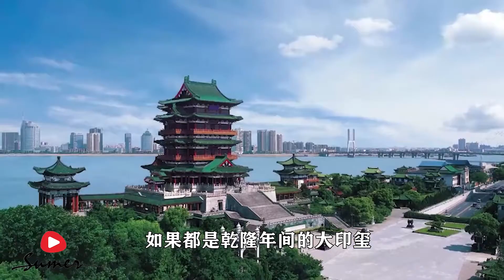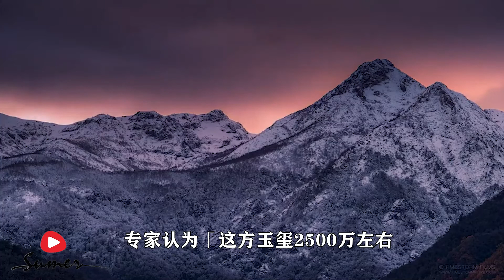历朝历代男人们梦寐以求的东西是什么？|传国玉玺的历险记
❤️速麦品文物
❤️感谢订阅速麦品文物，如果觉得本视频不错
         博古通今知多少，畅说历史看天下。朋友们，大家好。欢迎收看今天的速麦品文物。我是你们的老朋友小琳。今儿个啊，小琳带您聊文物，讲历史。   在古代，它是「作为“皇权天授、正统合法”的信物，」它就是历朝历代男人们梦寐以求的东西——传国玉玺。「封建社会」之所以叫封建社会，也是字如其名啊，大多数人的思想都比较封建。统治者们就先说服自己，我带给自己一个权利的象征啊。再去蛊惑把他奉为老大的臣民。相信朋友们经常在电视剧中看到想夺得皇位的一些人为了得到它争得头破血流。据说，「获得了传国玉玺」就能够得到上天的认可，「成为中原真正的王者，」也会被臣民们认为是正统的王朝。今儿个啊，我们就来揭开传国玉玺的神秘面纱。
           【传国玉玺的由来】公元前221年，「秦王赢政」厉害了，灭了六国，在历史上第一次进行了中原大一统，成为了第一任老大。随后，「建立了秦王朝」，还给自己取了个相当霸气的称号“秦始皇”。中国至此「进入到了封建王朝时代」。作为历史上开天辟地的第一人，秦王也是非常自信啊！认为像自己这样的人物那是“前无古人，后无来者”啊。这时候他就想搞一个凭证来证明自己的地位。秦王就使用他朝思暮想的“「和氏璧”」制成至高无上的玉玺。还让自己丞相李斯在上面雕了「八个大字“受命于天，既寿永昌。”」这八个字是什么意思呢？意思就是我受上天的任命，所以一定会「国运长寿、永久、昌盛。」本来希望这个皇权的象征能够世世代代在自己的子孙手中传下去，永保江山。
               【传国玉玺的历险记】秦王的愿望总是美好的，现实总是残酷的。没想到秦朝这么短命，仅仅14年就凉了。「秦末乱世，，刘邦赢了」。传国玉玺也被“笑纳”了。西汉末，「王莽准备篡位，」这就需要玉玺来证明自己的合法性。当时，玉玺由他的姑姑掌管着，也就是汉孝元太后王政君。太后对刘家比对王家亲啊，就是不交出玉玺。最后，王莽实在没辙了，准备“霸王硬上弓”，逼迫姑姑交出玉玺。这下可是伤了太后的心。哭骂着将玉玺摔到地上。「玉玺被摔掉一个角」，这下把王莽心疼坏了。没办法，只能用黄金补上了。但是玉玺还是留下了瑕痕。汉朝末年，玉玺被「孙坚」抢走，又被「袁术」捡漏，袁术高兴坏了，顺手称了个帝。结果惨遭群殴，玉玺到了「曹操」手里。曹丕逼汗献帝禅位给自己，自己用玉玺建立了魏国。「曹丕」还画蛇添足，派人在传国玉玺的肩部刻下“大魏受汉传国玺”。之后三国乱世，魏晋南北朝中不断更换新东家。隋朝灭亡后，玉玺被「萧皇后」带到大漠之中，「李世民」一怒之下派人灭了突厥，终于把玉玺抢了过来。唐末世，玉玺又被后唐拿走，「李丛珂」不讲武德，竟然抱着玉玺「自焚」。后晋在大火里啥也没找到，刻了个赝品自己用，后来连假货也被抢来抢去。一直到「宋朝，」一位热心群众说自己「种地」时，找到了玉玺。朝廷快马加鞭让当朝「13位骨灰级古玩专家鉴定，」没想到是真的。这时天下人不信说了：骗鬼呢？丢了这么多年说找到就找到了？「金国」也想弄清楚，于是连石头带皇上「一起抓走」了。蒙古踏平中原后，看不懂石头上写的啥，随手丢到一边。一直到「康乾盛世」，又有热心群众说自己「挖黄河」找到了玉玺，但这次是「假的」。从此以后，就再也没有了传国玉玺的消息。这传国玉玺的石生可谓是「颠沛流离」啊！清朝覆灭以后，就没有皇帝了。玉玺也不再是皇权的象征。
                【传国玉玺的价值】在两千多年的封建王朝中，出现了无数令人咂舌的奇珍异宝。有「传世名画《清明上河图》、」有「“天下第一剑”越王勾践剑」。小编认为这些宝物都比不上「传国玉玺」。传国玉玺据史料记载是由「和氏璧制成」。和氏璧被封为无价之宝。在那个年代，和氏璧非常稀少，物以稀为贵，自然和氏璧就非常珍贵。就算是拿城池来换，皇帝也不换。在这里，小编给朋友们讲一个故事。「楚国」有一个人发现了这块玉，然后就把这块玉献给了楚王，然后楚王得到了这块美玉，那是十分爱惜，都不舍得打造成玉器。后来落到了「赵惠文王」手里，「秦国」听说了，就派使者告诉赵王。他愿意「用15座城池来交换」。秦王那是出了名的阴险狡诈，赵王惹不起秦王又害怕到时候“赔了夫人又折兵”。这时候，有一个人就出现了，他就是「蔺相如」。相信朋友们都知道「完璧归赵」的故事。讲的就是通过蔺相如的机智，和氏璧完好地回到了赵王手中。从这个故事可以看出，和氏璧到底有多珍贵。传国玉玺不仅制作材料珍贵，它还是古代皇帝的“身份证”，古代大佬们的珍宝，它是当之无愧的中华第一国宝，是国宝中的国宝。它「见证了中华民族最为强盛美好的秦、汉、唐等大朝代」。
               【后世的玉玺为什么越来越大】传国玉玺具体是什么时候丢了谁也说不清楚。丢了也影响不了后世的皇帝继续做印章。不过，后世的印章开始越做越大。很多朋友好奇了，为什么越做越大呢？因为皇家用厚重赋予了印章的威严性。皇帝觉得我做的越大我就越有威慑力。从记载中，我们能看到最早的帝后印章就是这枚「“皇后之玺”」了。特别的小，边长只有2.8公分，重33克。那「乾隆时期」最大的印章有多大呢？边长就有20多公分，一个印章的面积是汉代这章的「50倍」。为什么区别这么大呢？其实是因为过去对印章的涵义认识不深，用到的地方也不是很多，小一点的印章就方便携带。朋友们知道「战国时期」有个叫「苏秦」的人吗？「身挂六国相印」，如果都是乾隆年间的大印玺，这有路都走不利索。战汉时期，印章还有「保密作用」。比如我们现在的加密文件，没有密码都打不开，战国秦汉时期，纸张还没有发明，当时的书籍啊、文件啊，都是写在竹简或者帛书上。有些文件在传递的时候需要保密，怎么办呢？就「用丝绳把帛书捆扎起来，打上结，然后用一块软泥将绳结封住。再在软泥上盖下印纹。」这样在传递过程中，信使就不敢私拆偷窥，就起到了保密作用。
           【乾隆的玉玺】说到后世的玉玺，不得不说的是「清朝乾隆年间」，那时候传国玉玺仍然是毫无音讯。可是乾隆帝却是位玉玺达人。他一生共制作了「一千八百多方玉玺，」1746年，乾隆皇帝还挑出了他最满意的二十五玺，史称乾隆「二十五宝。」这二十五宝的用途各自不同。如「皇帝之宝，」用于遇到喜事或者丧事。发布赦免罪犯或者减刑的诏书；如「皇亲尊亲之宝」，用于褒封赞美的称号等。为什么会选二十五宝呢？是取意《周易》里的天数二十有五，希望社稷江山能够传到二十五代。如果朋友们想了解《周易》，后续小编可以单独出一些相关内容。下面，我们回到正题。有史料记载：交泰殿内一共是三十九方玉玺。其中，放在正中的一方在一场鉴定大会上，曾有人鉴定，这方是个赝品。乾隆爷是个行家，怎么会收藏一个假货呢？在当时，乾隆爷知道这是个假货之后。他并没有大发雷霆，还哈哈大笑。「乾隆爷」说：为君最重要的是有德，而非储宝。德越重，传国玉玺就越有价值。只有将国家治理好，得到人民的信赖和依附，传国玉玺才会有威望，才会发挥作用，才真正代表着皇帝的权威。如果没有德还非要霸占传国玉玺，那必将遭到人民的反对。作为一代「明君」，乾隆爷对待玉玺的看法果然与众不同。
        【如今的玉玺】有一次，小编在「央视的寻宝节目」中，看到了玉玺的身影。「持宝人」是一个身着朴素的大叔。持宝人说：这是他一个姑妈，在1960年，从荷兰的一个贸易商那边买的，「光绪的宝印。」说完几个顶级专家就进行了一番鉴定。「专家」说道：这个玉玉质白，非常致密，但是这里还有一点点绿。这个是戈壁滩里边的玉，这个玉也不比和田玉差。是当时清宫存料里选出来的。上边的纽是是交龙纽，底下光绪御笔之宝，字体圆润，雕刻精到。应该是「光绪的真品」。此时大叔已经汗流浃背，别说这位大叔了，小编也是替他捏了一把汗。2011年北京拍卖了一方「嘉庆御笔之宝」，和这块的尺寸、纽饰一样，不过是「和田碧玉」。成交价是「3700万元」。专家分析：白玉比碧玉的玉质来得好，但是时间上，嘉庆来得早。专家认为「这方玉玺2500万左右。」这位大叔无比幸运啊！估价令小编瞠目结舌！小编的心都跟着起起伏伏。希望这些国家珍宝都能世世代代流传下去。
       上下五千年里，秦始皇的传国玉玺，是当之无愧的中华第一国宝。因为传国玉玺流传十几个王朝，历代史书都有记载，这颗玉玺的价值根本无法估量，只能说无限逼近神物级别。如果传国玉玺重现于世，那该是多么地震撼！对传国玉玺有研究的朋友们，可以在评论区说出你知道的故事，让小编开开眼界！朋友们有什么想听的文物故事，也可以给小编留言哦！今天的速麦品文物到这里就结束了，不要忘了转发点赞加关注哦！感谢朋友的支持！我们下期视频再见！